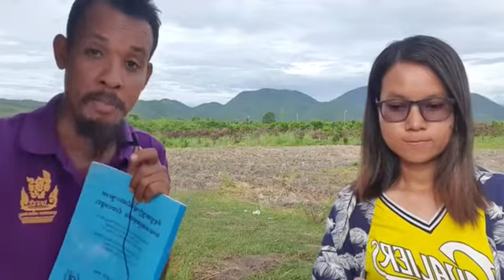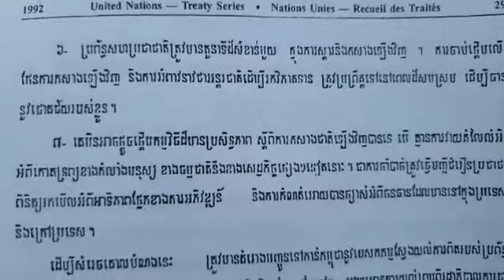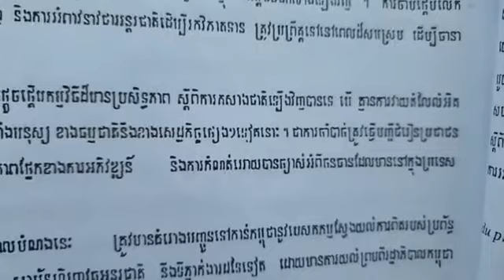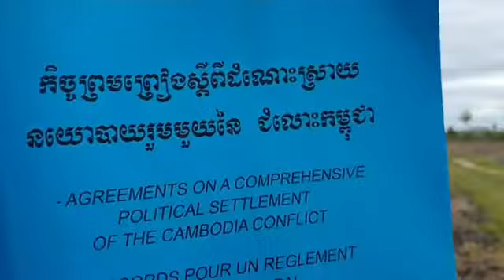ជនរួមភាសា៖ អ្វីទៅ "ធនធានដែលមានក្នុងប្រទេស និងក្រៅប្រទេស"?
បកស្រាយ៖ អ្វីទៅ  "ធនធានដែលមានក្នុងប្រទេស និងក្រៅប្រទេស"?

៧. គេមិនអាច​ផ្ដួច​ផ្ដើម​កម្មវិធីដ៏មាន​ប្រសិទ្ធភាពស្ដីពីការកសាងជាតិឡើងវិញបានទេ បើគ្មាន​ការវាយតំលៃលំអិតអំពីភោគទ្រព្យខាងកំលាំងមនុស្ស ខាងធម្មជាតិនិងខាងសេដ្ឋកិច្ចផ្សេងៗទៀតនោះ។ ជាការចាំបាច់ត្រូវធ្វើ​បញ្ជីជំរឿនប្រជាជន ពិនិត្យរកមើលអំពីអាទិភាពផ្នែកខាងការអភិវឌ្ឍន៍ និង​ការកំណត់អោយបាន​ច្បាស់អំពីធនធានដែលមានក្នុងប្រទេស និងក្រៅប្រទេស។

ទំព័រ ២៩៣

ថ្ងៃ ពុធ ៤ រោច ខែ ទុតិយាសាឍ ឆ្នាំ ឆ្លូវ បញ្ចស័ក ពុទ្ធសករាជ ២៥៦៥ ត្រូវថ្ងៃទី ២៨ ខែ កក្កដា ឆ្នាំ ២០២១ ចាប់ពីម៉ោង ៧:៣០-៨:៣០ ព្រឹក